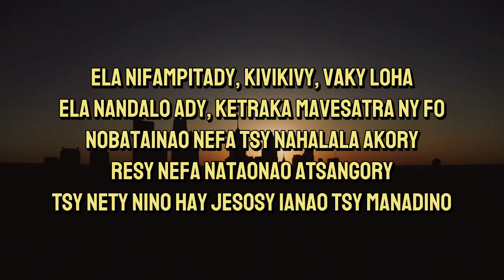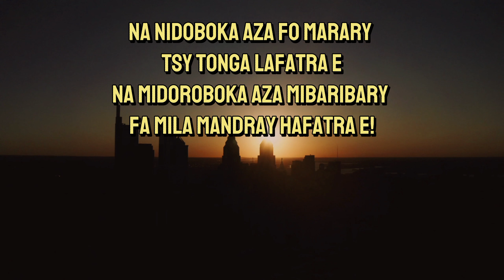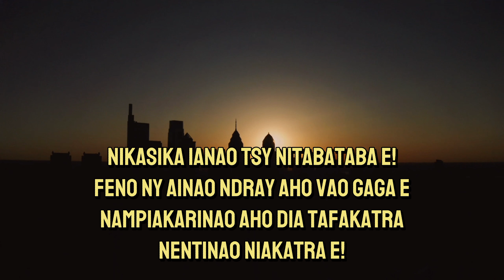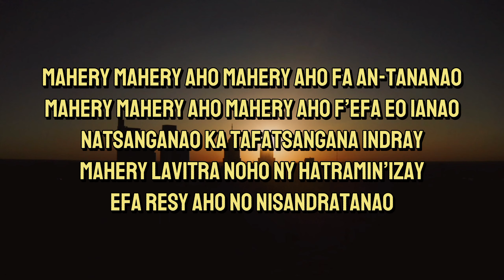Mahery aho | Rija Rasolondraibe | Hira Fiderana | Tononkira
Hira ara-pilazantsara Malagasy